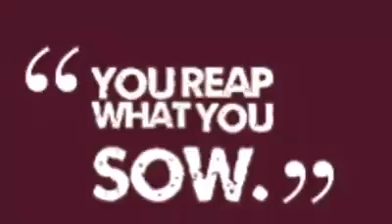Speed & Agility - Getting it done!